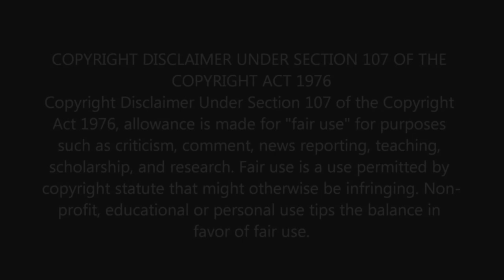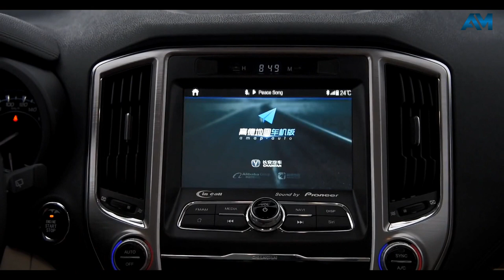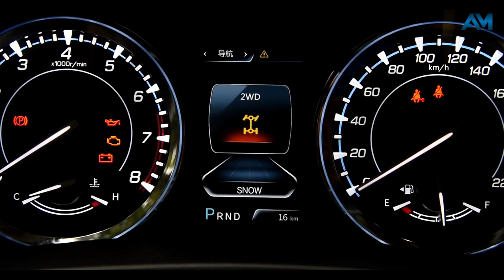2k19 CHANGAN CS95 First Look - Automobiles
TITLE: 2k19 CHANGAN CS95 First Look - Auto Mobiles

Wide-winged Grille
The wide-winged grille represents strength and comfort. Its matte texture with a bright strip are well matched.

Future-Eye Advanced C-shaped Headlamps
The original C-shaped light combines position lights, steering lamps, and daytime running lights.

Sculptural Waistline
The sculpted waistline wraps around the entire body, creating an extraordinary visual. The floating roof design affords the vehicle a sense of speed.

Two-tone Stylish Rims
The two-tone rim design highlights the dynamic outline. Additionally, Changan shows ingenuity by integrating its V logo in the details.

Adjustable Seating for Seven
A variety of seating combinations are offered to meet a diversity of customer needs. Second and third row seating is spacious and foldable.

Panoramic Sunroof
The sunroof is of ultra wide view, offering you a boundless vision.

Spacious Trunk
Roomy Interior with 38 Storage Areas
Storage spaces are conveniently situated in the instrument panel, center console, door panels, and integrated into seats.

High Quality Japanese Stereo
CS95 is equipped with 10 speakers and a DSP power amplifier to deliver fresh, new audio experiences to every passenger.

Auto-induction Liftgate
Liftgate can be activated by simply making a kicking motion below the rear bumper. The user can set the back door opening height to be most advantageous for loading and unloading the vehicle. Additionally, the anti-pinch function enhances the liftgate's safe operation.

360° Noise, Vibration and Harshness Mitigation
Road noise-cancelling features, such as closed framework, suspension vibration isolation technology, and mute tires work together to help make CS95 as quiet as a rock.

Strong · Blue Core Engine
CS95 is equipped with the Blue Core 2.0L turbo GDI direct injection supercharged engine - which is the best in China. It's joined with the globally advanced Aisin 6-speed automatic transmission and the latest BorgWarner NexTrac intelligent all-wheel drive system.

Blue Core 2.0T GDI Direct Injection Supercharged Engine
The first 2.0L or above direct injection supercharged engine independently researched and developed in China.
Maximum power
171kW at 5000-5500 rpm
Maximum torque
360Nm at 1750 – 3500 rpm
Power per liter
85.5kW/L
Torque per liter
180Nm/L

Aisin New Generation 6-speed Automatic Transission
Excellent fuel economy
Comprehensive control functions
Efficient transmission performance
Fast shifting response
Advanced neutral gear function
Transmission oil is maintenance free in its lifetime

Smart · Intelligent and Safe
CS95 exhibits several intelligent functions, such as lane departure warning, passenger airbag warning assistance, and intelligent merging assistance, which provide a greater degree of safety.

Adaptive Cruise Control System
Changan's adaptive cruise control (ACC) system is buttressed by Bosch's latest generation middle distance radar, MRR EVO14, which detects the vehicle's ACC function. It also supports static activation, intelligent acceleration and deceleration, and safe car following.

The latest Bosch MPC2Plus camera alerts the driver, should the vehicle drift from the lane. The system also switches between distance lights and passing lights during night driving. In addition, it detects speed limits and helps the driver avoid speeding. These features aid in accident prevention.

In-Call Intelligent Onboard Interconnection System
In-Call offers several online services, such as navigation, intelligent assistant Xiao An, entertainment, safety, and remote car-control.

Bosch's New Ninth-Generation Electronic Stability Program
CS95 is equipped with Bosch's latest Electronic Stability Program (ESP). In addition to being quick and accurate, it is compatible with several other functions, including anti-lock brakes, electronic brakeforce distribution, traction control, and hydraulic brake assist. While shortening brake length, ESP could keep the vehicle stable under challenging circumstances.

Equipped with Nine Airbags
In the event of a collision, side airbags and side air curtains absorb much of the energy of the crash, thereby reducing the impact to the driver.

Active High Beam
CS95 is equipped with active high beam to intelligently switch the distant light according to the ambient light and the lights of surrounding cars，to be safer during driving at night.